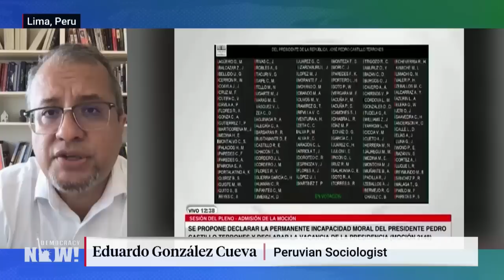Massacre in Peru: Death Toll Tops 17 as Protests Mount After Ouster & Jailing of President Castillo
Mass protests are intensifying in Peru following the ouster and jailing of President Pedro Castillo, who was impeached on December 7 after attempting to dissolve Congress and rule by decree. At least 17 protesters have been killed in the unrest as police have attacked crowds with tear gas and live ammunition. On Thursday, a judicial panel ruled that Castillo should remain locked up for 18 months of pretrial detention, and Castillo's successor, his former vice president, Dina Boluarte, has declared a state of emergency across the country, suspending some civil rights. Peruvian sociologist Eduardo González Cueva calls the government's heavy-handed response "a coup within a coup" and says dissatisfaction with the entire political establishment is driving the protests. "This is no longer about Castillo personally," he says. "This is about the people of Peru who do not see themselves represented in this political system and are calling for a very radical change."